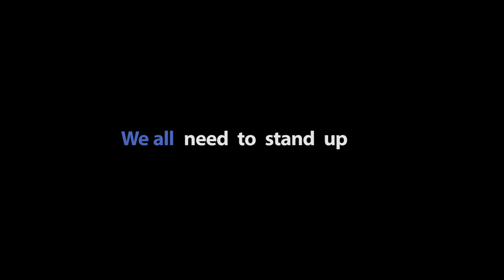On the street 1